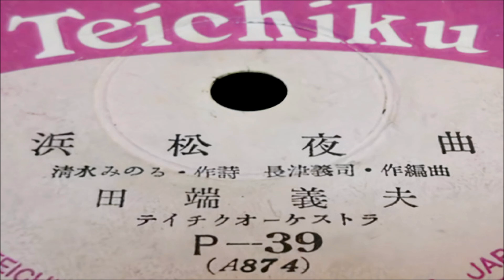浜松夜曲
作詩:清 水 み の る
作曲:長 津 義 司
編曲:長 津 義 司
歌唱:田 端 義 夫

ｵﾘｼﾞﾅﾙ ﾚｺｰﾄﾞ 番号:P 39 A 874